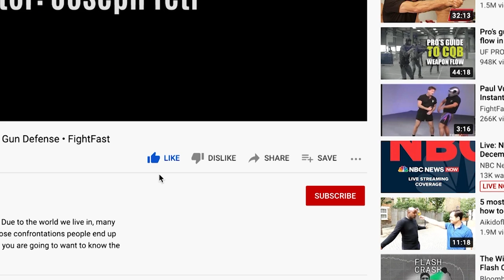Fight Ending Equalizers | Split Second Survival | Self Defense Moves | FightFast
In this self defense tip, Larry Wick discusses fight ending equalizers using everyday items that we carry. From cell phones, to pocket change and a cup. Larry demonstrates his self defense practices using these items and explains why you shouldn't rely on traditional martial art training when it comes to real world self defense.

Larry Wick also goes over multiple types of simple strikes and disruption techniques to use while you grab a hold of your equalizer. Grabbing hair, pulling a beard and smothering an attackers face are just a few defensive teachings that Larry demonstrates. Take a look and let us know what your thoughts are on his Split Second Survival Self Defense methods.

trs direct